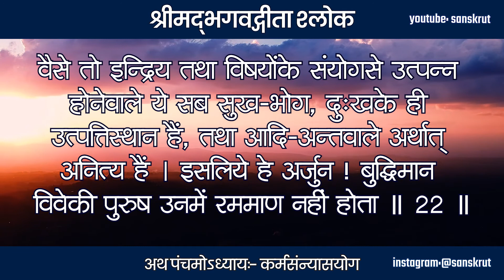Bhagwat Geeta | Chapter 5 - Karma Sanyas Yog - 22.05 | कर्मसंन्यासयोग | Gita | Geeta Saar | Krishna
ये हि संस्पर्शजा भोगा दुःखयोनय एव ते ।
आद्यन्तवन्तः कौन्तेय न तेषु रमते बुधः ॥ 22 ॥

वैसे तो इन्द्रिय तथा विषयोंके संयोगसे उत्पन्न होनेवाले ये सब सुख-भोग, दुःखके ही उत्पत्तिस्थान हैं, तथा आदि-अन्तवाले अर्थात् अनित्य हैं । इसलिये हे अर्जुन ! बुद्धिमान विवेकी पुरुष उनमें रममाण नहीं होता  ॥ 22 ॥

कर्मसंन्यासयोग

srimad bhagavad gita pancham adhyay

gita gyan by krishna in hindi
gita gyan mahabharat
gita gyan hindi
gita gyan krishna
gita gyan mahabharat
gita gyan sri krishna
gita gyan status
mahabharat gita gyan star plus
bhagavad gita status for whatsapp
bhagavad gita status in hindi
srimad bhagavad gita status
bhagwad geeta status
bhagavad gita shlok whatsapp status
bhagavad gita slokas in hindi
bhagavad gita slokas quotes
bhagavad gita slokas sanskrit
bhagavad gita slokas whatsapp status
bhagavad gita slokas youtube
bhagavad-gita slokas
bhagvatgita
bhagavadgita
bhagwadgeeta
bhagavadgeeta
bhagavadgitashloka
sanskrit
subhashit
Radhe Radhe
Krishna
LaxmiNarayan
SitaRam
RadheShyam
Hari
Narayan
Vishnu
Krishna Gita
Gita Updesh